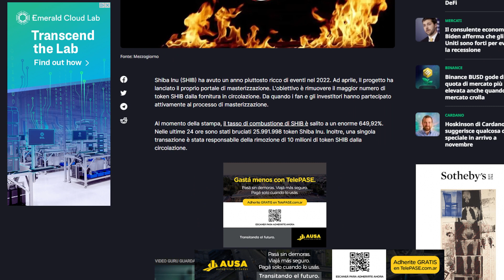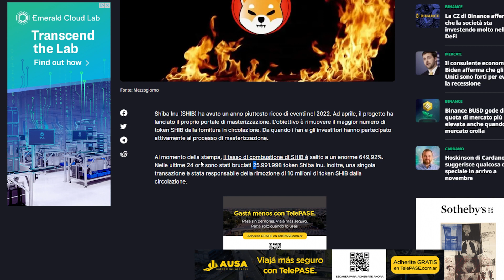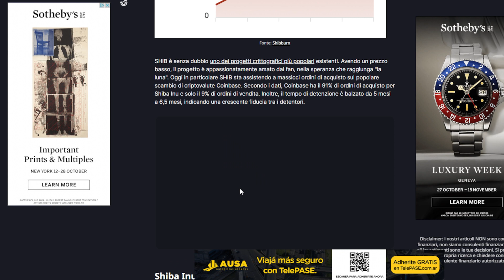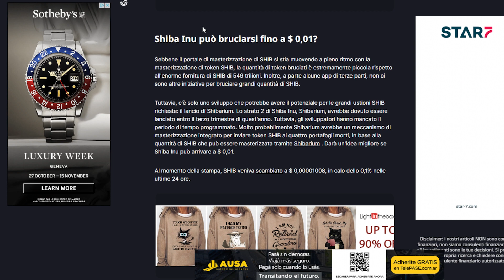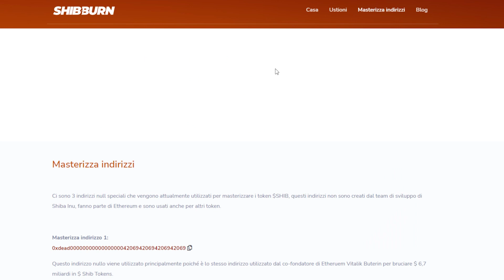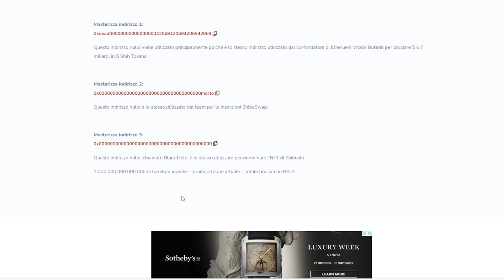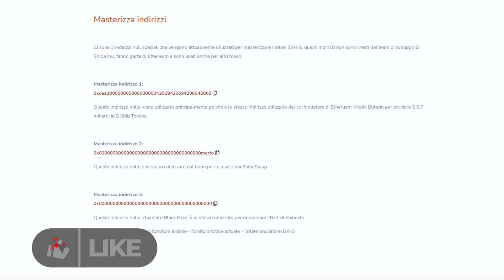SHIBA INU può RAGGIUNGERE $0.01 con il BURN?!